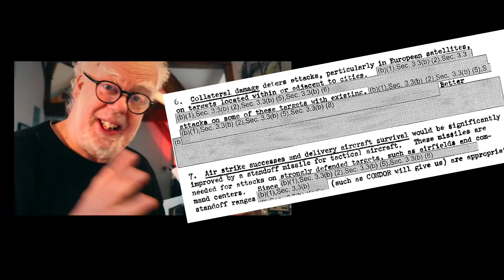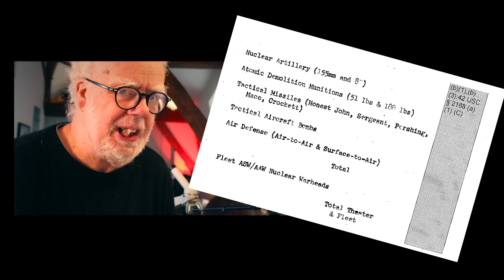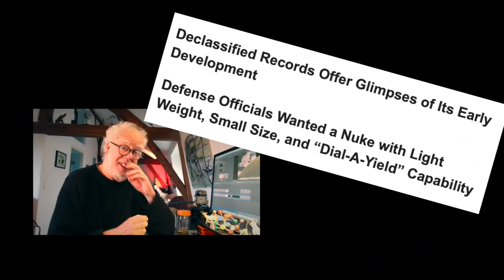Soda Can Nukes - Prof Simon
Update Google Chrome today !

Tactical nuclear weapons, the size of 'Soda cans' nearly started WW3.
According to de-classified documents released by the NSA archive.
1000s of tiny atomic weapons were deployed in Europe in the 1980s.
Prof Simon investigates from his home on the planet 'ZOG'

Google published the news in a new blog post, where it revealed Chrome’s 11th ‘zero day’ exploit of the year has been found (CVE-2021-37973) and it affects Linux, macOS and Windows users. A zero-day classification means hackers have been able to exploit the flaw before Google could release a fix, which makes it significantly more dangerous than most security flaws. Google confirmed this saying it “is aware that an exploit for CVE-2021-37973 exists in the wild”.